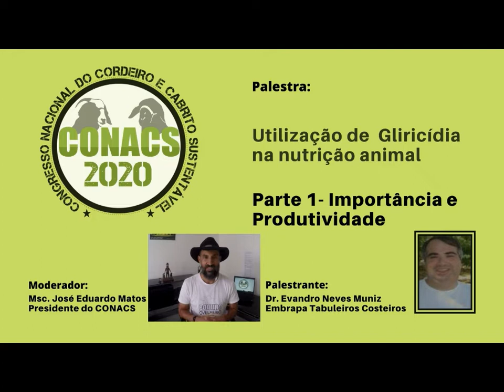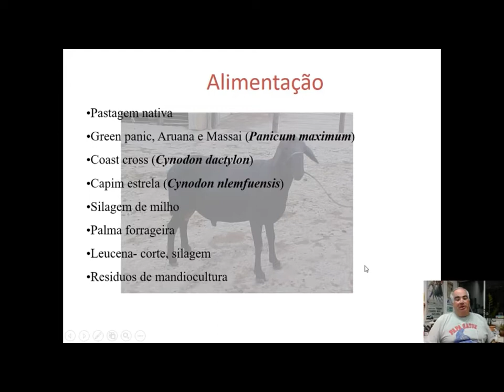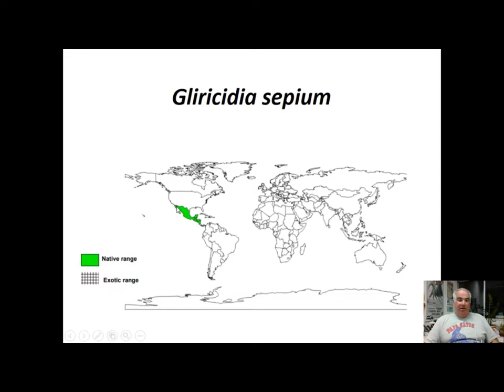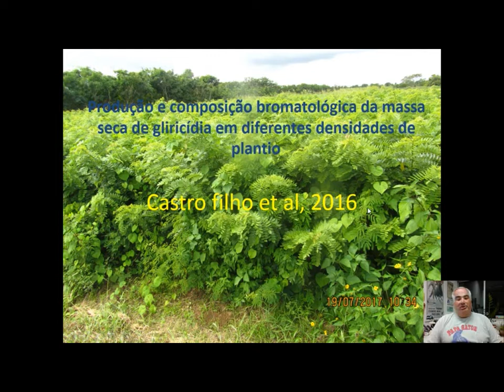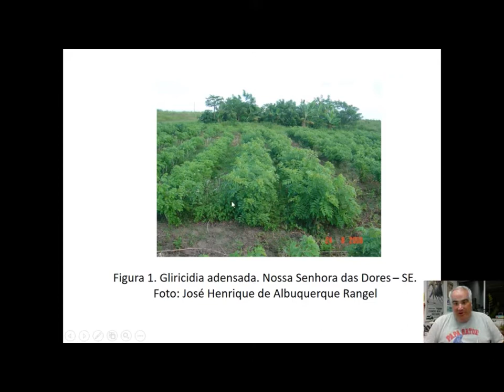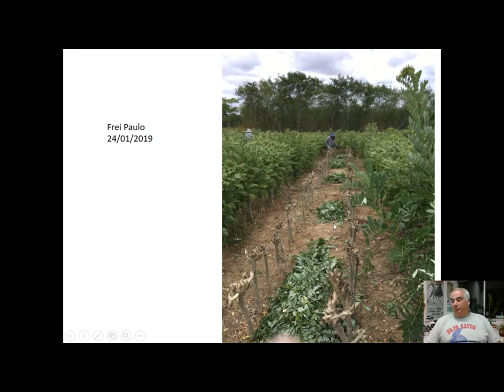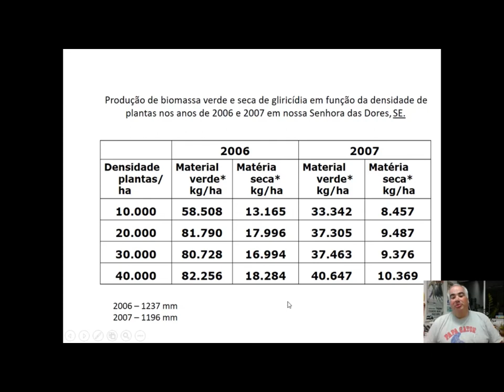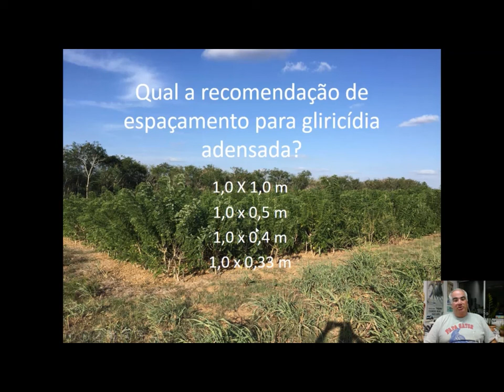CONACS - UTILIZAÇÃO DA GLIRICIDIA NA NUTRICAO ANIMAL - IMPORTÂNCIA E PRODUTIVIDADE